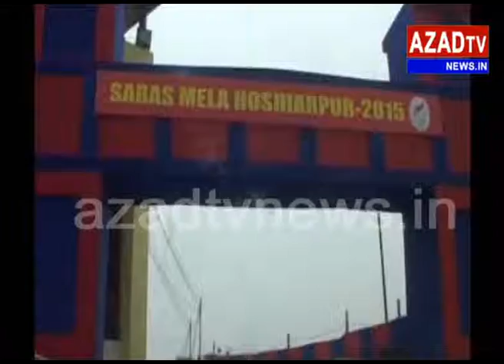Punjab Hoshiarpur Azadtvnews in